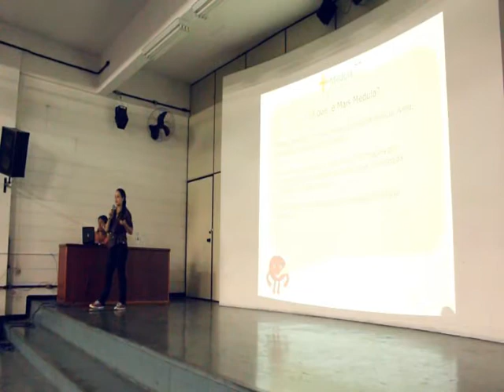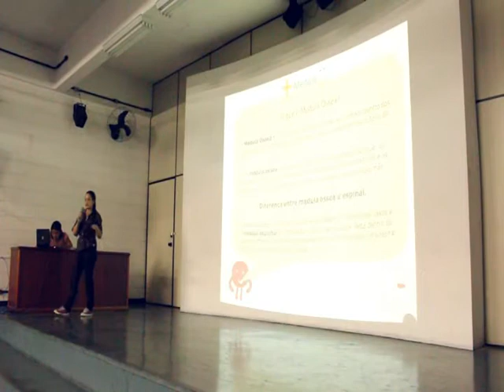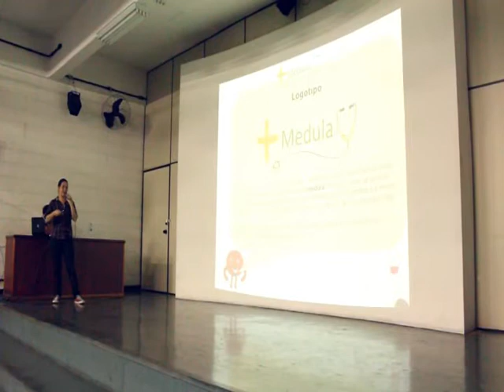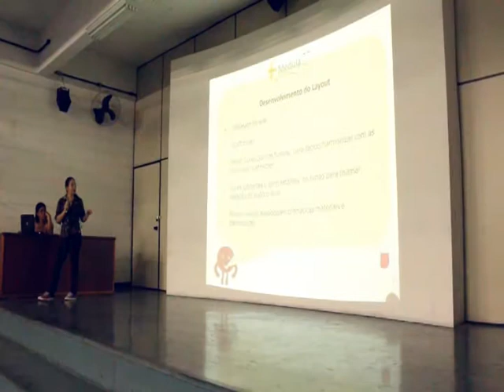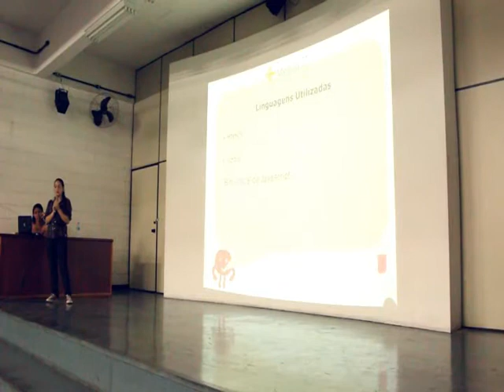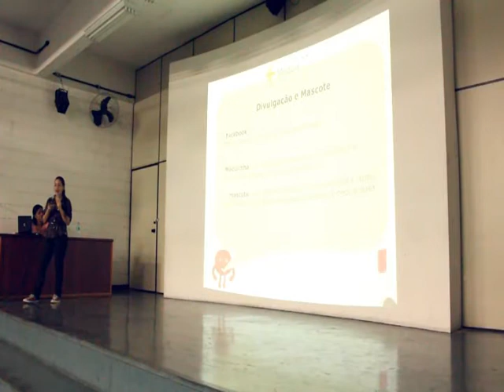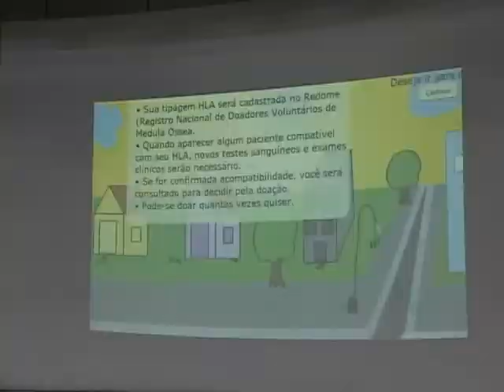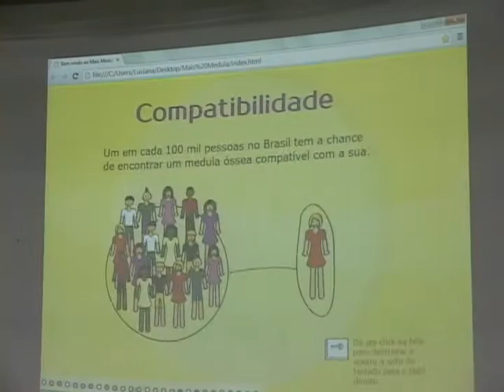+ Medula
Trabalho Final do curso de Produção Multimídia 2013